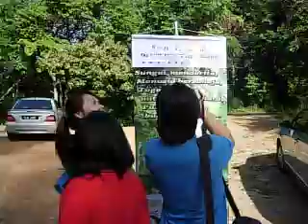KAGUM National River Cleaning Day 06-06-10 Part 1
Uncle Bob lead the group for KAGUM National River Cleaning Day. The group comprises from British American Tobacco (BAT), A fishing group, JCI members from JCI KL West, Seremban & PJ.